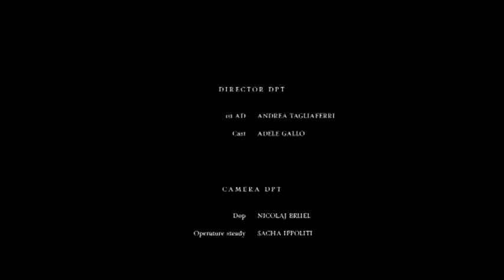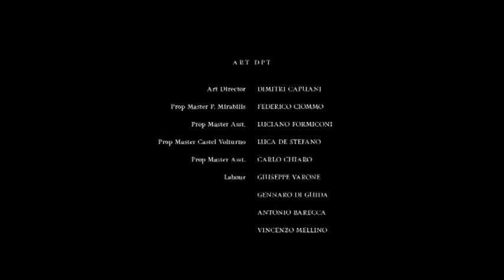Before Design: Classic, il corto di Matteo Garrone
Il  cortometraggio realizzato da Matteo Garrone in occasione del 55° Salone del Mobile milanese per la mostra "Before Design: Classic", allestita nel Padiglione 15 di Rho Fiera.